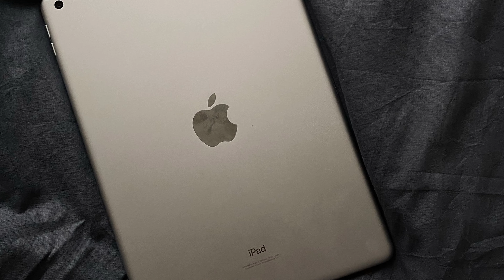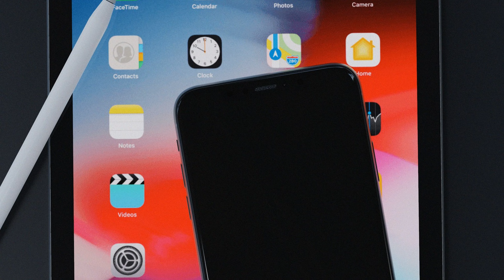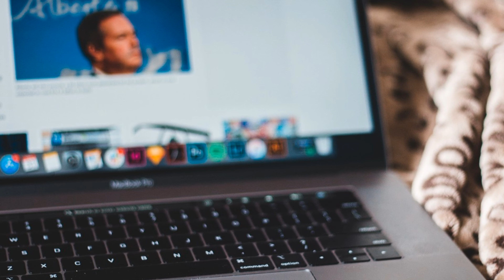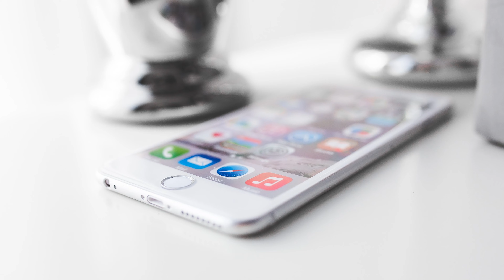Orchard Odes: The Alluring Aria of the Apple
From the heart of blossoming orchards to the hands of anticipating consumers, the apple has been more than just a fruit; it's been an icon of health, knowledge, and cultural folklore. To Helena, a horticulturist and historian, the apple is a chronicle of evolution, cultivation, and humanity's age-old relationship with nature.

Helena's exploration begins in the wild forests of Kazakhstan, believed to be the ancestral home of the modern apple. The ancient Malus sieversii, with its tart taste and hardy nature, sets the stage for a tale of domestication, exploration, and growth.

Venturing through the Silk Road, the narrative highlights the apple's journey to different continents, adapting to various climates, and giving rise to the diverse varieties we savor today. From the sweet Honeycrisp to the tangy Granny Smith, each type narrates its own story of creation, cultivation, and consumption.

Yet, "Orchard Odes" doesn’t just linger on the taste and travels. Helena delves into the apple's symbolic representation in history and myth. From the Garden of Eden's forbidden fruit to the apple that inspired Newton's revelations on gravity, this humble fruit has been at the core of pivotal moments in human history.

For readers meandering through Helena's lush narratives, the apple transforms from a mere fruit to a symbol of innovation, discovery, and nature's bounteous gift. It emerges as a reminder of the intertwined relationship between humans and the natural world. Through fragrant blossoms, crisp bites, and rich history, the apple stands as a testament to the marvels of cultivation, the richness of diversity, and the simple pleasures that nature offers in abundance.

0:00:00 crop asian woman with green apples in lush garden
0:00:10 person holding a sliced of apple
0:00:20 curly bw
0:00:30 plate of apple pie held by a person
0:00:40 foods and drinks on the table
0:00:50 food healthy wood apple
0:01:00 ethnic teen harvesting apples with mother in farm
0:01:10 woman wearing black framed eyeglasses
0:01:20 lenses of iphone devices
0:01:30 person typing
0:01:40 blank paper on a clipboard
0:01:50 close up shot of apples in the tree
0:02:00 a smiling student sitting on grass holding an apple
0:02:10 people apple laptop office
0:02:20 apple imac close up of monitor mouse and keyboard
0:02:30 top view of an ipad on black fabric
0:02:40 asian woman suffering from cancer peeling apples at table
0:02:50 a mug cup beside the wet glass window
0:03:00 black and white laptop computer
0:03:10 a bunch of wheat grass with black ribbon
0:03:20 man in denim jacket holding a book
0:03:30 green round fruit on the tree
0:03:40 person holding glass mug filled with juice
0:03:50 bananas in close up photography
0:04:00 giant decorative apple on roof of stall on colorful new year fairground in downtown at night
0:04:10 red apples on the table
0:04:20 macbook air on white table
0:04:30 close up photo of apple tree flowers
0:04:40 person holding white apple keyboard
0:04:50 woman carrying a basket of apples
0:05:00 positive woman choosing between donut and apple
0:05:10 angry orchard hard cider bottle beside red apple fruit
0:05:20 person holding a metal ladle with red liquid and slices of apple
0:05:30 candy apples on sticks
0:05:40 sliced apple fruit on white plate
0:05:50 wine glass and green apples
0:06:00 person holding white iphone 5
0:06:10 red apple on the table
0:06:20 abundance of apples
0:06:30 food apple shopping grocery
0:06:40 iphone on top of an ipad
0:06:50 little girl eating huge delicious sandwich
0:07:00 shy woman with apple and crossed arms resting on fabric
0:07:10 apple flowers on a branch
0:07:20 silver imac on white table
0:07:30 tasty apples with assorted filling in baking pan
0:07:40 black macbook pro
0:07:50 boy sitting by the table while using hand sanitizer
0:08:00 chef filling apple while cooking during christmas holiday
0:08:10 white flowers on a tree branch
0:08:20 eyeglasses on a book
0:08:30 black and silver laptop computer on white and black textile
0:08:40 apple summer garden leaf
0:08:50 macbook beside apple magic mouse
0:09:00 apple iphone 6 plus on a white desk
0:09:10 grayscale photo of a hand holding an apple pencil
0:09:20 person wearing black apple watch
0:09:30 food healthy nature art
0:09:40 a person holding fruit pie on a white bowl
0:09:50 nature apple summer garden